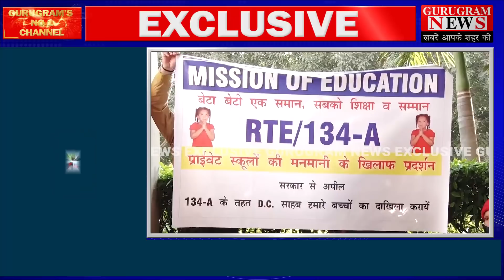देखिये क्यों लगी DC अंकल के दफ़्तर के बाहर नंन्हे मुन्नों की क्लास - Gurugram News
देखिये क्यों लगी DC अंकल के दफ़्तर के बाहर नंन्हे मुन्नों की क्लास |

Copyright Policy